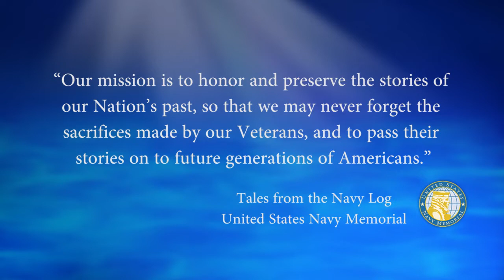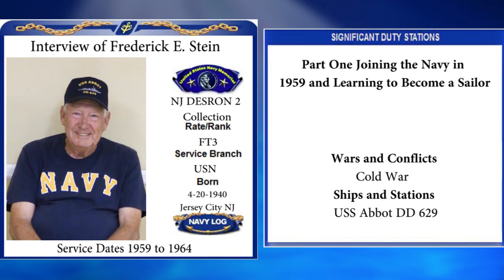USNM Interview of Fred Stein Part One Joining the Navy in 1959 and Learning to Become a Sailor